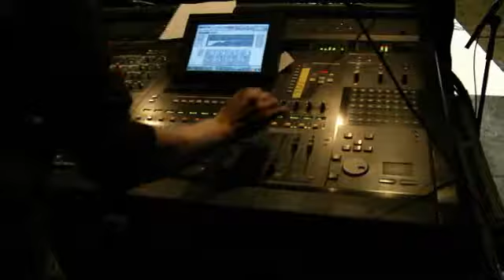Comédie musicale Piano-Plage à deux doigts de la réalité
Reportage MaTélé du 14 septembre 2012